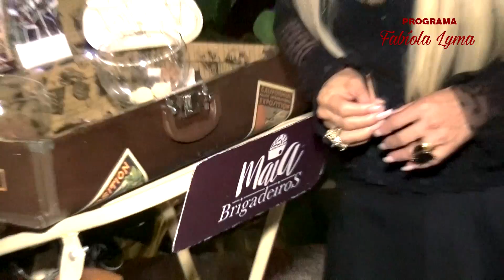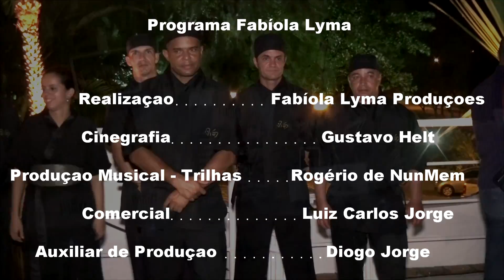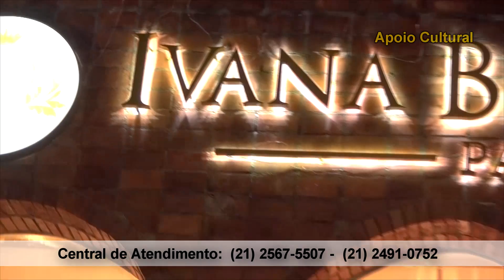PROGRAMA FABIOLA LYMA - Entrevistas com celebridades! Programa 01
Programa Fabiola Lyma
Reportagens, entrevistas, cobertura de eventos, entrevista com famosos, moda e beleza.
Exibição: TVC - NET RIO CANAL 06

  Entrevista com o autor Tiago Santiago, Cristiana Oliveira fala por onde anda, Juliana Xavier fala sobre seus trabalhos na TV, incluindo Os Mutantes, Claudia Alencar está com novo projeto, Claudia Alencar fala sobre sua carreira, ADRIANA BOMBOM POWER COUPLE,